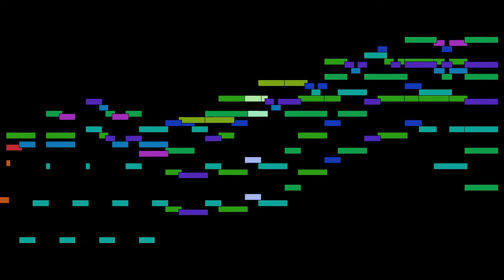Brahms - mvt. 12, Waltzer in E major, from Waltzes, transcription for piano 4-hands, Op. 39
mvt. 12, Waltzer in E major, from Waltzes, transcription for piano 4-hands, Op. 39, by Brahms.

FAQ:

Q: Who is Johannes Brahms?
A: A a German composer and pianist, and one of the leading musicians of the Romantic period.